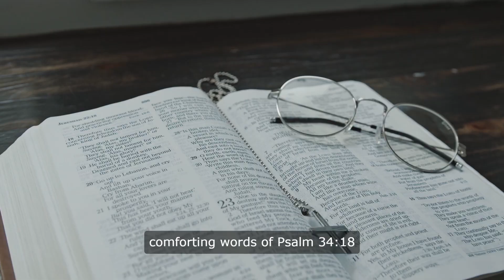You are not alone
In the midst of chaos and uncertainty, there is a peace that surpasses all understanding. A peace that can only come from the words of the Almighty. As the gentle melody of the music fills the air, the comforting words of Psalm 34:18 come to life before my eyes.

"The Lord is close to the brokenhearted and saves those who are crushed in spirit."

These words resonate deep within my soul, reminding me that I am never alone. Even in my darkest moments, God is there, holding me close and lifting me up. His love surrounds me like a warm embrace, bringing solace to my weary heart.

As the animated text dances across the screen, I feel a sense of calm wash over me. The power of these words, combined with the soothing music, fills me with hope and strength. I am reminded that no matter what challenges I may face, God is always by my side, guiding me through the storm.

In this moment, I am filled with gratitude for the peace that only God can provide. I am reminded of His unwavering love and faithfulness, and I am inspired to face each day with courage and grace. For in His presence, there is healing, there is comfort, and there is hope.